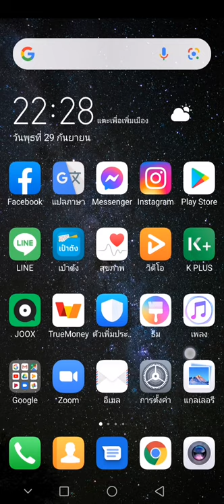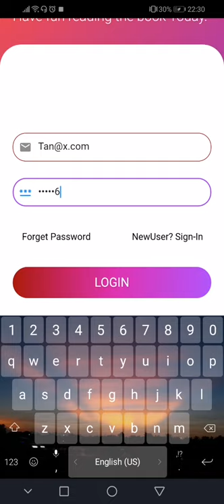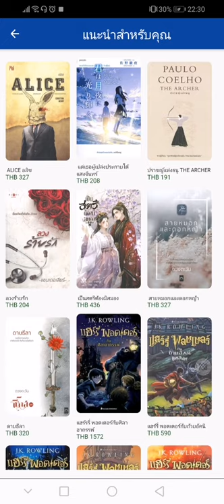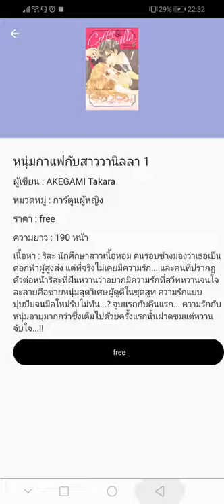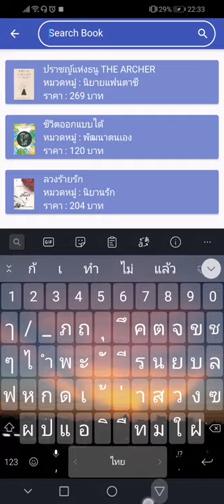Design Ui - App Book Store